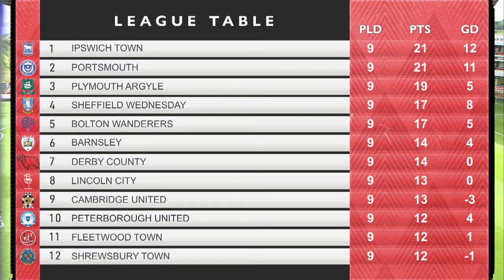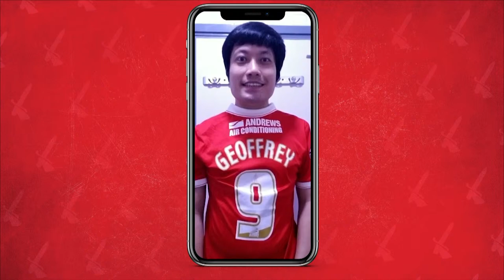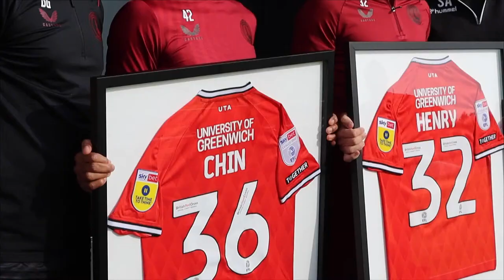PRE-SHOW LIVE | BARNSLEY V CHARLTON (24/09/22)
Watch all the build-up to Saturday's Sky Bet League One fixture against Barnsley with Scott Minto, Steve Brown and Peter Shirtliff.